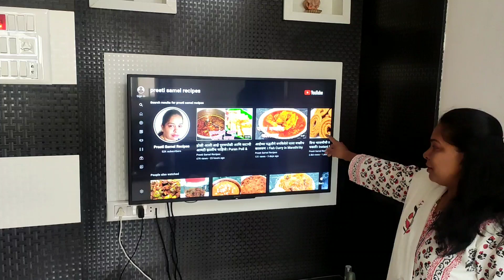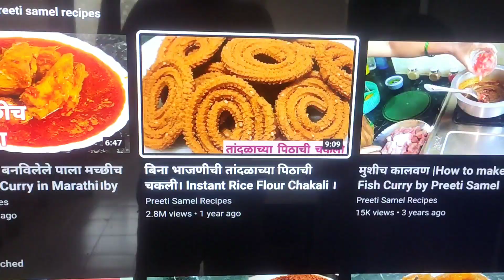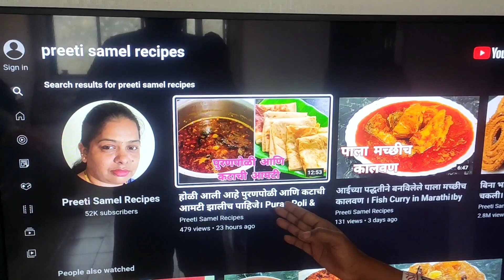माझी ओळख माझ घर आणि माझा युट्युबचा प्रवास।My First Vlog। By PreetiSamelRecipes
For the best Recipes on YouTube:-

Preeti Samel Recipes